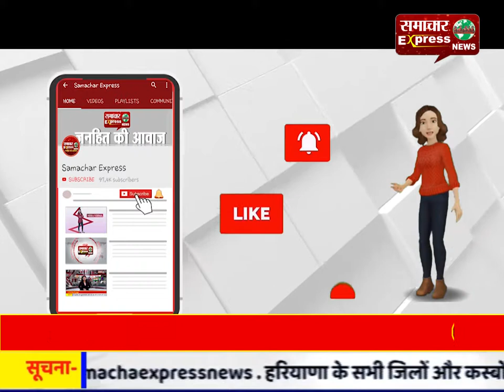करनाल : लघु सचिवालय के सामने अतिथि अध्यापकों ने किया प्रदर्शन